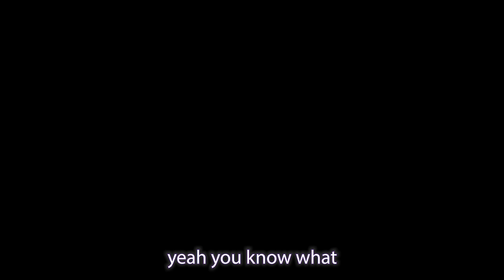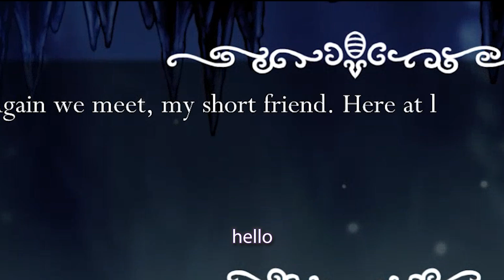Trial of the Noob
I'm too noob for this

In-game background music

If any feedback, please let me know down in the comments below!